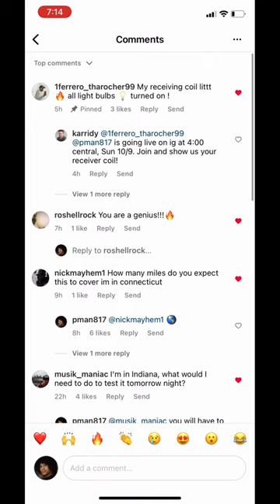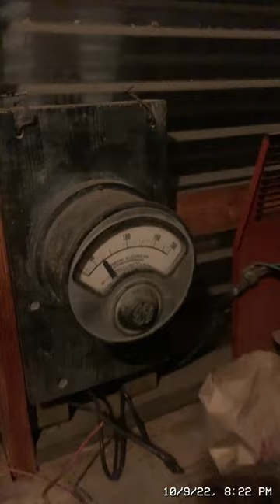Tuning the extra coil